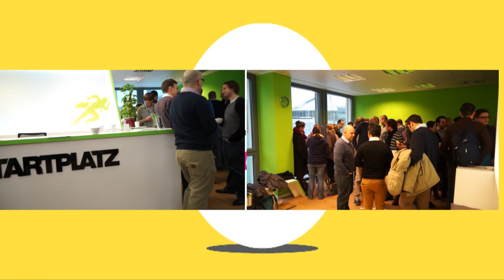Startup Breakfast Cologne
Startup Breakfast Cologne erfreut sich großer Beliebtheit bei Gründern, Entrepeneurs und Investoren. Hier beginnt der Tag mit lebendigem Netzwerken und interessanten Gesprächen. Das erste Frühstück in 2013 fand einen neuen Gastgeber. Im StartPlatz trafen sich über 80 Teilnehmer und zum ersten Mal war ein Redakteur von der Gründerszene vor Ort.